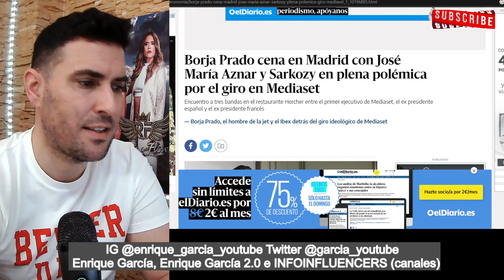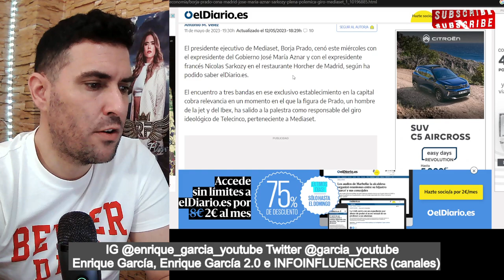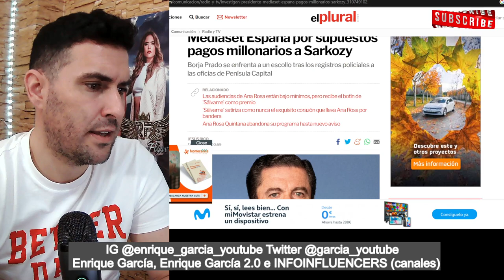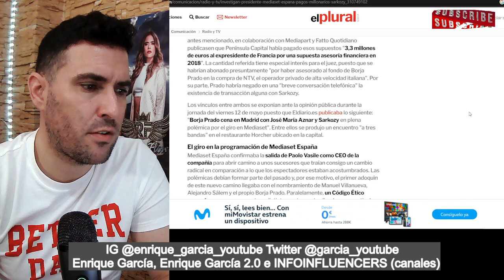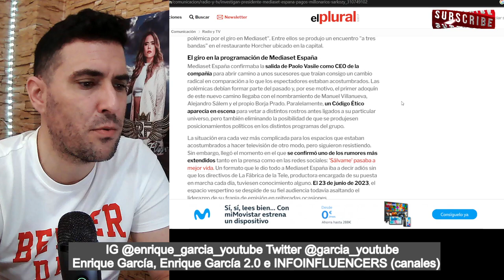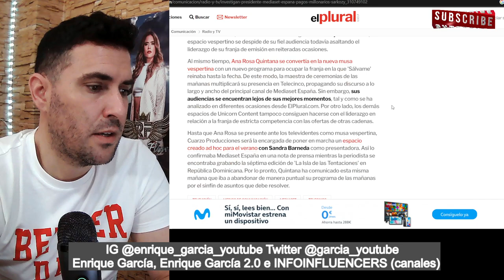PILLADOS Borja Prado y Sarkozy CENANDO JUNTOS, mientras es INVESTIGADO por PAGOS MILLONARIOS